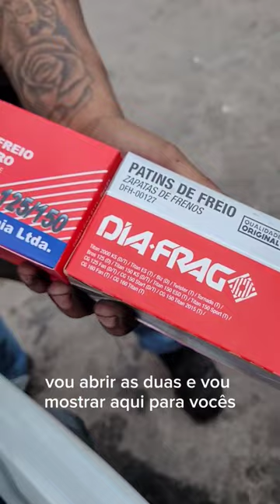Diferença de Qualidade da LONA de Freio original ×PARALELA.